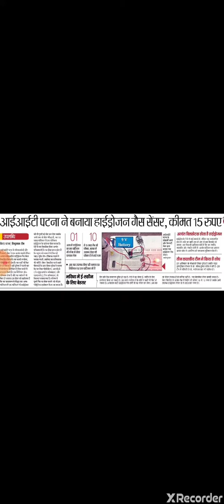BY IPS ABHISHEK : 65th Bpsc mains GS paper